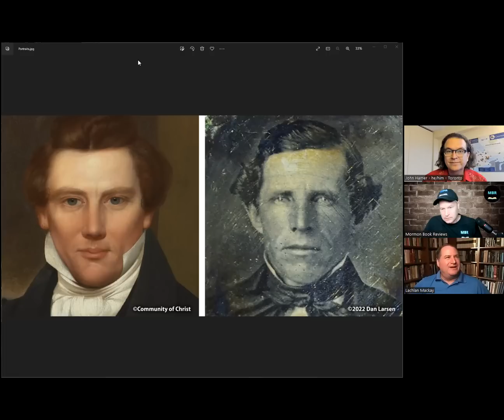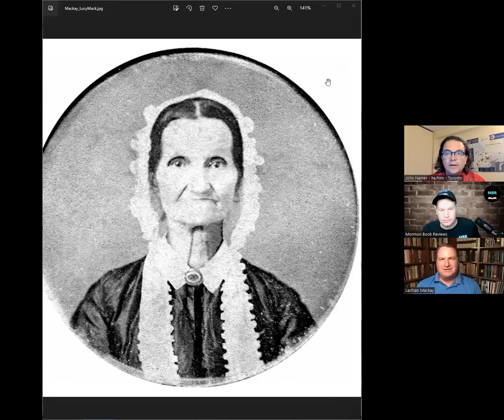Joseph Smith Photo The Inside Story w/Lachlan MacKay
Steven Pynakker is joined by John Hamer and Lachlan MacKay to discuss the newly discovered photo that may very well be of Joseph Smith!  On this very special episode of Mormon Book Reviews the history and provenance of the photo is discussed.  Lachlan was involved early on when the photo was first uncovered.  He describes how they were able to keep the discovery from being leaked and the very techniques used to identify the photo.  I want to thank John Hamer for helping facilitate this wonderful and groundbreaking conversation.